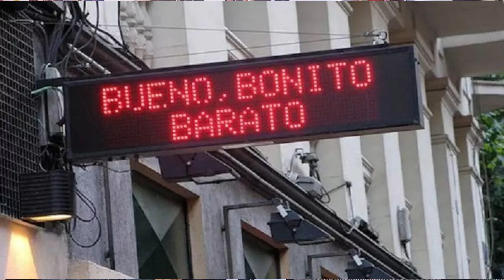Reacción al FAMOSO CHICHARRÓN más GRANDE de CIUDAD de MEXICO | QUE ESPECTACULO de COMIDA | ZOCALO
AMIFOS HEMOS REACCIONADO al FAMOSO CHICHARRÓN más GRANDE de CIUDAD de MEXICO | QUE ESPECTACULO de COMIDA | ZOCALO

▶️CANAL DEL VIDEO REACCIONADO▶️